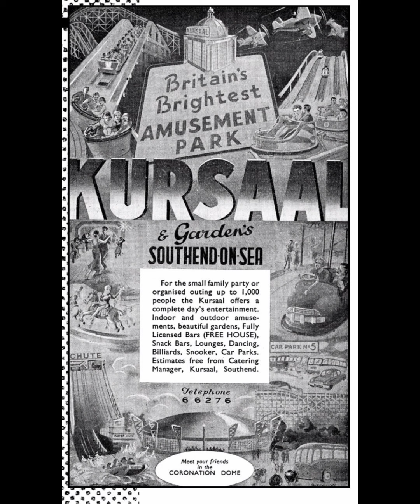The Talk Of The Town (Music Video)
Someone's life in Southend

Written and performed by Rob Boor